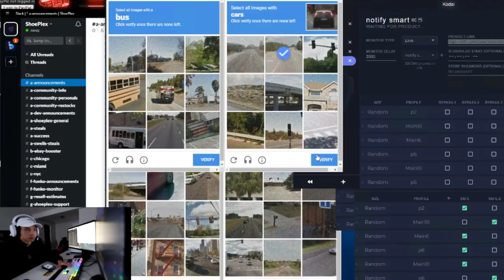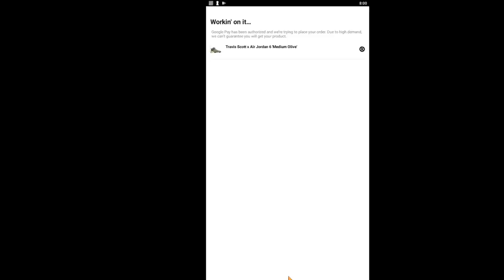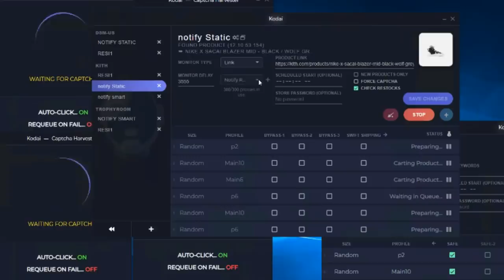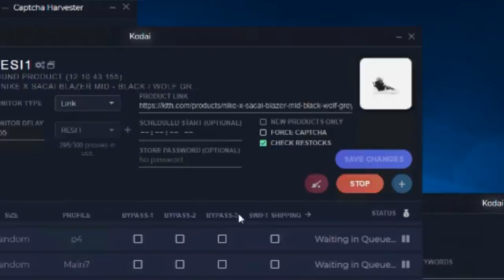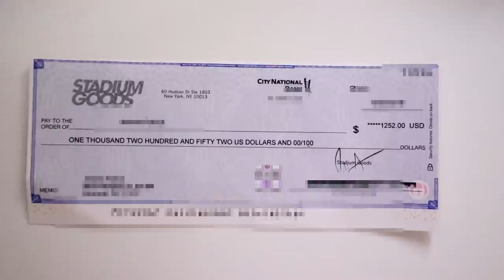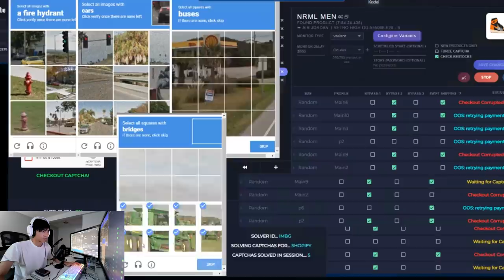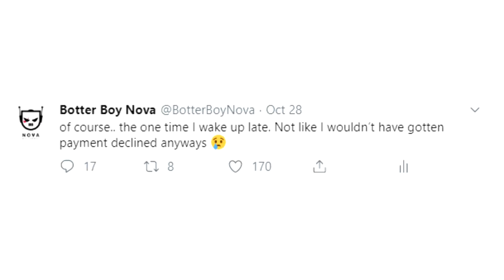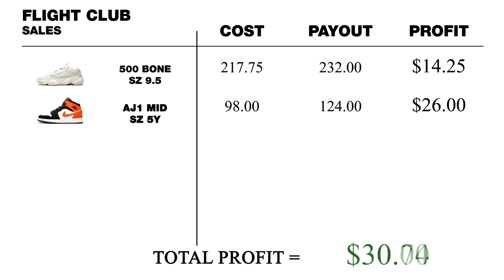Sneakers To Riches Ep 31 - TRAVIS SCOTT 6, SHATTERED BACKBOARD 3.0 BOTTING HYPE RESELLING VLOG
In episode 31, we go over my live cops for some limited sneakers and streetwear for the month of October

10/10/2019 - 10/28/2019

DURING SIGNUP!

SETUP
►Camera Setup